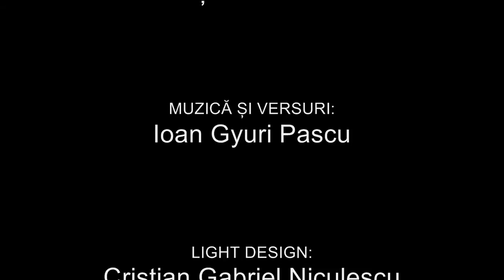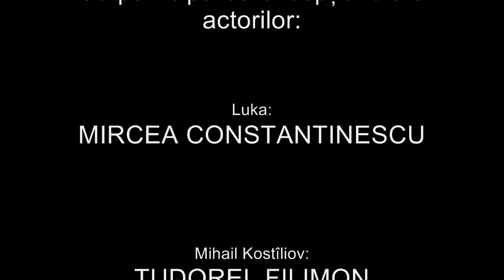Fundatura - Spectacol stagiunea 2014 - 2015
FUNDĂTURA
după Maxim Gorki

Anul III, Arta Actorului
UN SPECTACOL DE: Mircea Rusu
COORDONATOR DE AN: conf. univ. dr. Doru Ana

DISTRIBUȚIA
Vasilisa Karpovna – IRINA ȘTEFAN
Natașa – THEODORA SANDU
Medvedev – FLAVIUS CĂLIN
Vaska Pepel – GABRIEL MANSOUR
Andrei Klesci – GEORGE BURCEA
Anna – SILVANA MIHAI / OANA CÂRMACIU
Nastia – CRISTINA CONSTANTINESCU
Kvașnia – ALEXANDRA BĂCĂOANU
Bubnov – IULIAN BURCIU
Baronul – VLAD BĂLAN
Satin – LAURENȚIU DRĂGAN
Actorul – CRISTIAN JICMAN
Muta – ANCA VLAD
Alioșka – MIHAI MITREA

Cu participarea excepțională a actorilor:

Luka – MIRCEA CONSTANTINESCU
Mihail Kostîliov – TUDOREL FILIMON
Aliokșa – IOAN GYURI PASCU

Costumele: Laura și Mihnea Tăutu
Muzica și versuri: Ioan Gyuri Pascu
Light design: Cristian Gabriel Niculescu
Operator lumini: Silvana Mihai / Oana Cârmaciu
Fotografii: Adrian Bulboacă, Nicu Vlăsceanu

Sinopsis

    Vioiciunea împletită cu disperarea la cea mai înaltă cotă a suportabilității dezvăluie o lume aparte. Speranța este singura verigă ce leagă sufletele de aici cu cele de afară. Poveștile unor oameni speciali care prin modul lor de a fi nădăjduiesc din toate viscerele la o altă viată la fel ca dumneavoastră, publicul, de altfel, pentru că toți avem ceva special în lupta cu propriile neputințe, obsesii, ratări.
    Există și fărâma oniricului care pâlpâie necontenit în fiecare dintre noi.
    Melanjul dintre visuri și vise, adică tot ce dă savoare omenescului, contopit cu cel dintre amărăciune și dezgust vă vor scormoni semnificative introspecții în adâncurile ființelor dumneavostră.